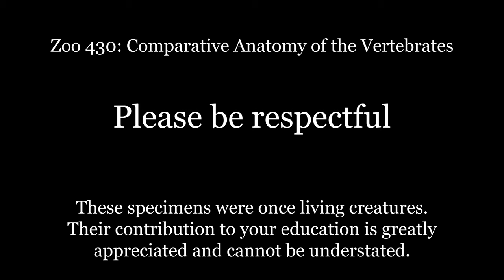Circulatory System: Pigeon Walkthrough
This video is part of Zoo 430: Comparative Anatomy of the Vertebrates.
This is a walkthrough of the circulatory and digestive systems of the pigeon.
Specimens were obtained from an educational supplier for the purposes of this class.

Created November 2020 by Aaron Kufner